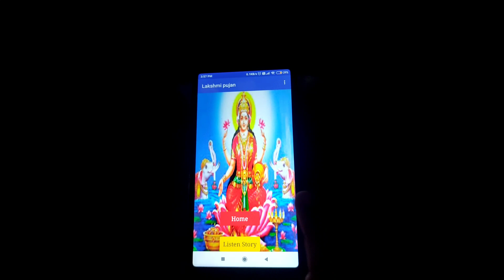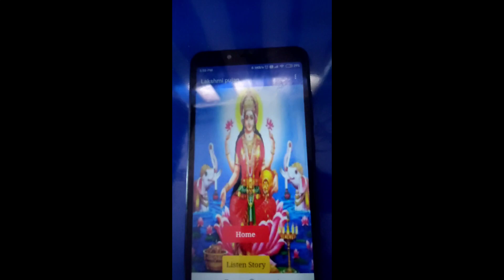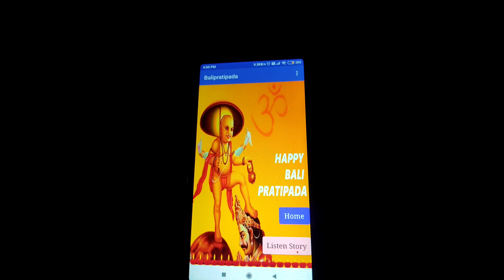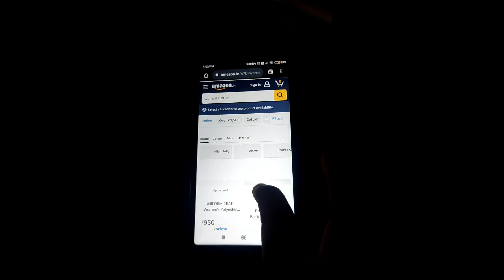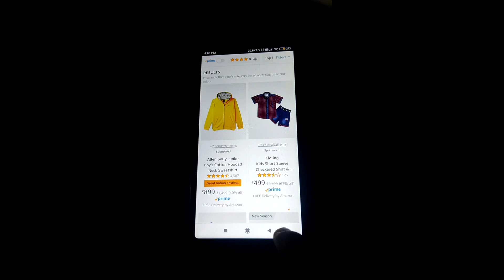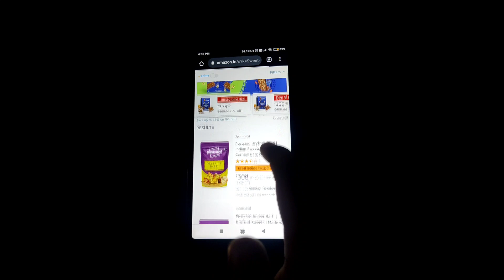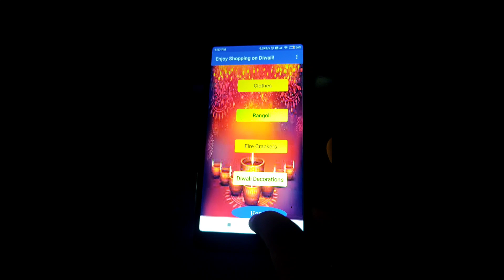Dussehra And Diwali Robo Challenge submission By Rugved Bokil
Rugved from our Maker lab has made a Diwali App that is one stop solution for all diwali needs.